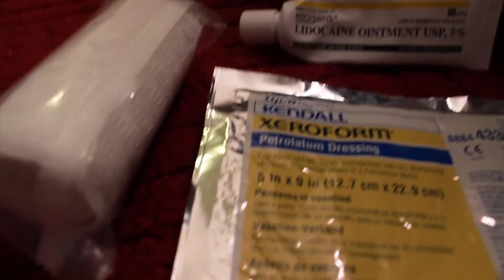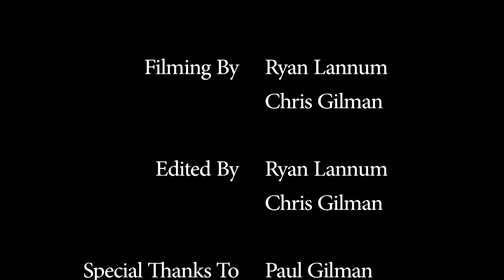Epidermolysis Bullosa: A Documentary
Documentary of Chris Gilman, who has a rare diesease called epidermolysis bullosa, or EB.

Directed, Filmed, and Edited by Chris Gilman and Ryan Lannum